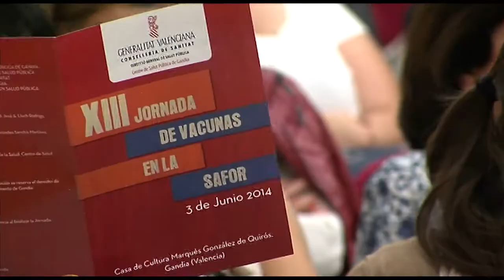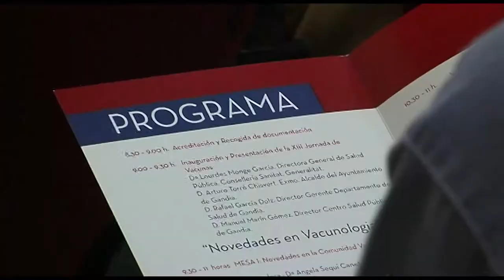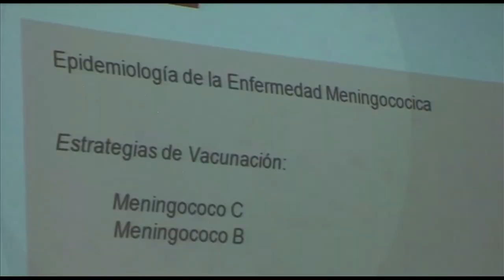XIII Jornadas de Vacunas La Safor | Cecova TV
La vacunación es quizá, junto con el agua potable, lo que más ha contribuido a reducir la mortalidad en el mundo. Así lo reconocen los profesionales sanitarios. Enfermeras y médicos de la comarca de la Safor (Valencia) se han reunido en las XIII Jornadas de vacunación. Aquí se ha debatido sobre la evolución vacunológica y las novedades en el calendario oficial.